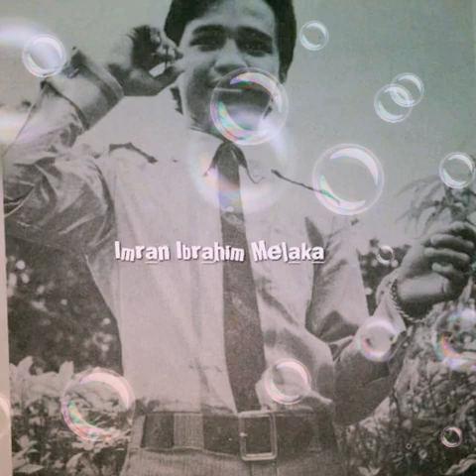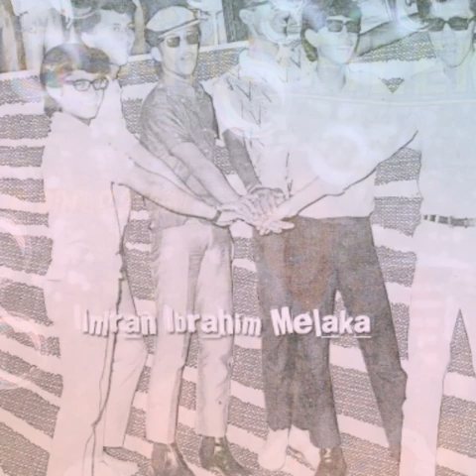DIGITALLY REMASTERED "PEMINATKU" JEFRIDIN 197O